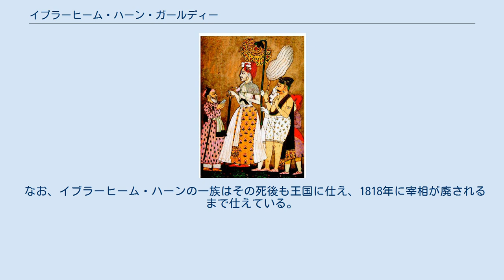イブラーヒーム・ハーン・ガールディー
イブラーヒーム・ハーン・ガールディー（左）とバーラージー・バージー・ラーオ（中央） イブラーヒーム・ハーン・ガールディー（マラーティー語：इब्राहीम खान गारदी, Ibrāhīm Khān Gāradī, 生年不明 - 1761年1月14日以降）は、インドのデカン地方、マラーター王国のムスリム武将。
 イブラーヒーム・ハーンは当初、ニザーム王国に仕えていた。
のち、マラーター王国の宰相府に仕えるようになった。
 1761年1月14日、イブラーヒーム・ハーンは1万の軍勢を率いて、第三次パーニーパットの戦いでアフガン勢力ドゥッラーニー朝と戦った。
彼は騎兵、歩兵、弓兵、砲兵を指揮していたが、さらにマスケット銃の部隊も存在していた。
 だが、この戦いはサダーシヴ・ラーオ・バーウやヴィシュヴァース・ラーオが死亡するなどマラーターの大敗に終わり、イブラーヒーム・ハーンは敗走中にとらえられた。
その後、アフガン軍のナジーブ・ハーンによって、ムスリムであるにもかかわらずヒンドゥーに仕えたとして拷問され、殺害されたと伝えられている。
 なお、イブラーヒーム・ハーンの一族はその死後も王国に仕え、1818年に宰相が廃されるまで仕えている。